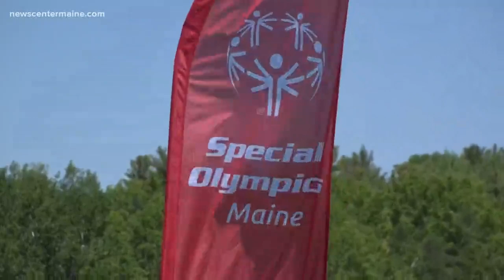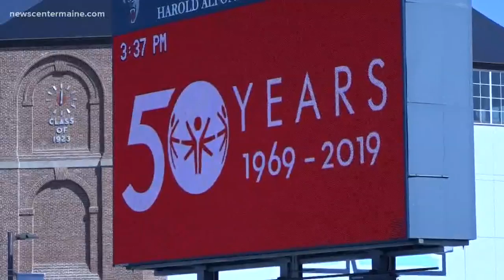Special Olympics Maine celebrates 50 years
Special Olympics Maine is holding its 50th annual summer games at the University of Maine for competitions and celebration.